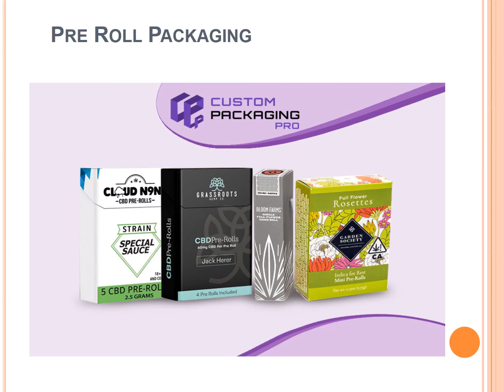Pre Roll Box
If the goal is to try and figure out the best packaging choices for your product. You need to choose Custom pre roll box from cardboard or Kraft. Because these offer the best benefits.